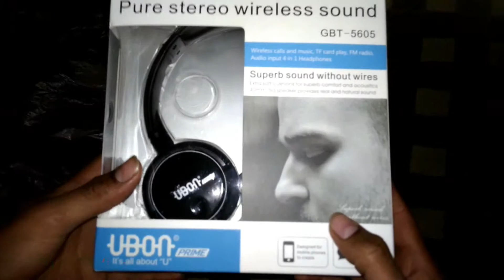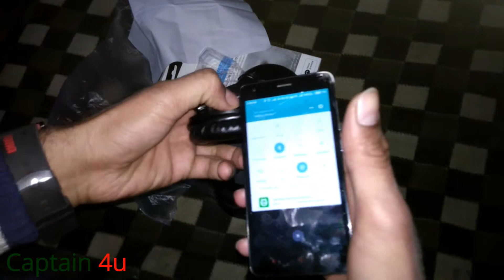UBON Bluetooth wireless Unboxing BT-5065